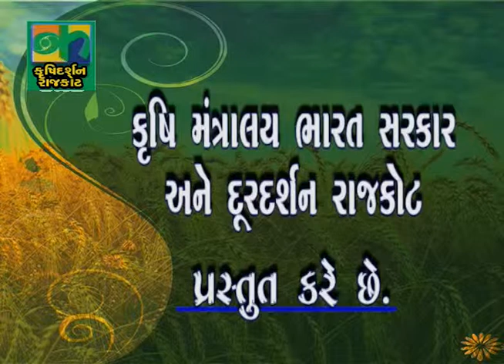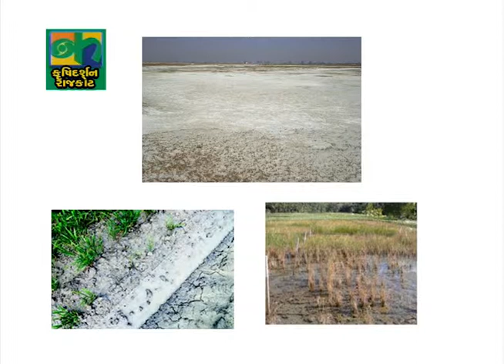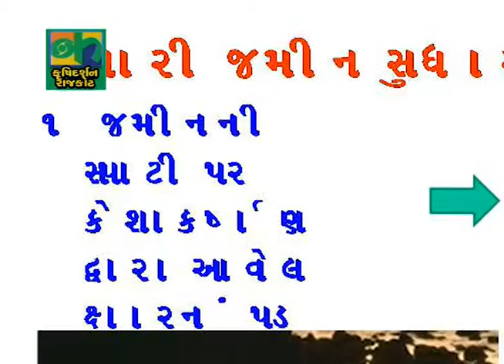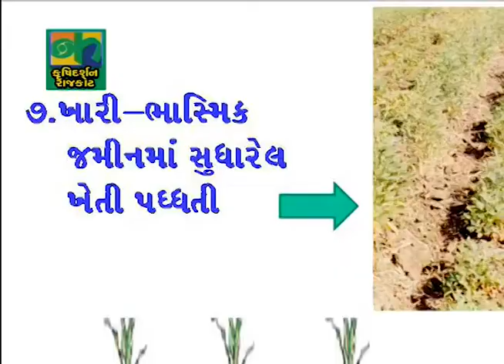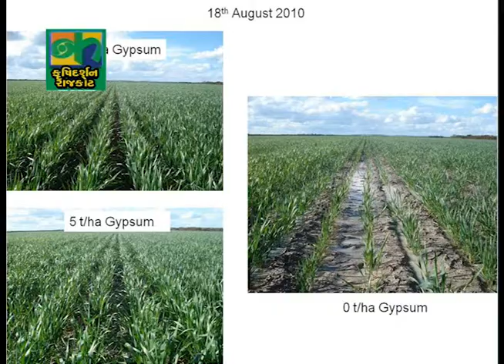ddkrajkot krushidarshan Xariy JaminAneTenuNivaran 18012016